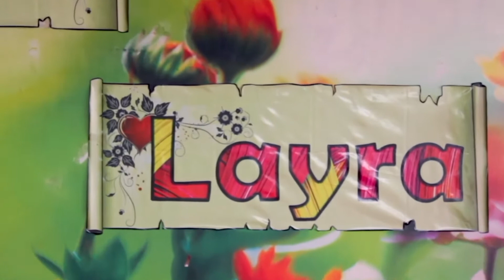christening celebration twin baby LAYRA and ESTHA